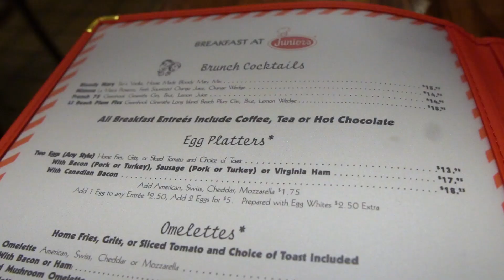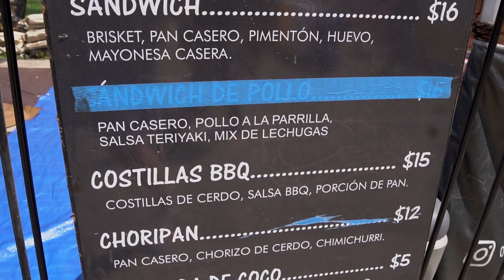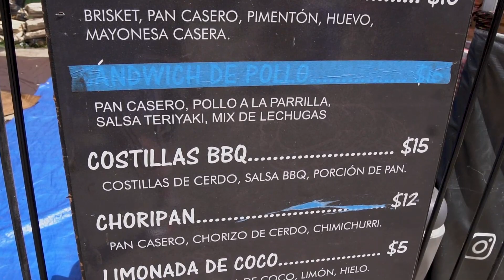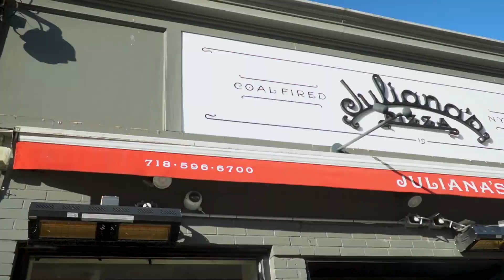Iconic Brooklyn Views and Brooklyn Food Tour | DUMBO, Williamsburg, and Downtown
Brooklyn is home to so many iconic views of the city and the bridges that connect Manhattan and Brooklyn. In this travel guide I'll share where to see some of the most iconic Brooklyn views and we'll take a food tour as we eat our way through 3 different neighborhoods; Downtown, Williamsburg, and DUMBO.

Video Chapters
00:00:00 Introduction
00:00:49  Downtown Brooklyn
00:02:04 Williamsburg
00:05:52 Brooklyn Bridge Park
00:06:51 DUMBO